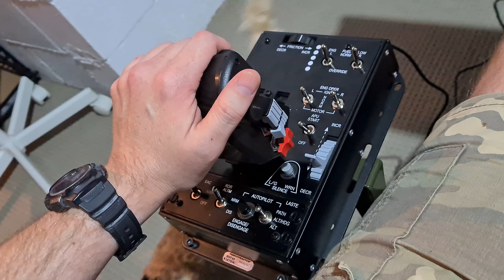DCS with FS Boeing Military Edition Next Level Racing Seat and Hotas Warthog.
Using Next Level Racing's Boeing Military Edition Flight Sim Seat with Hotas Warthog etc. Mig 29 works great.